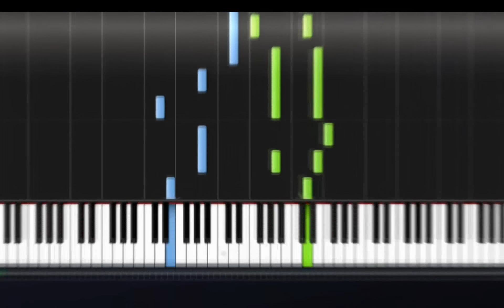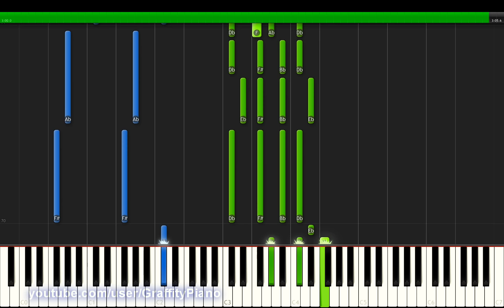Charlie Puth - One Call Away Piano Tutorial